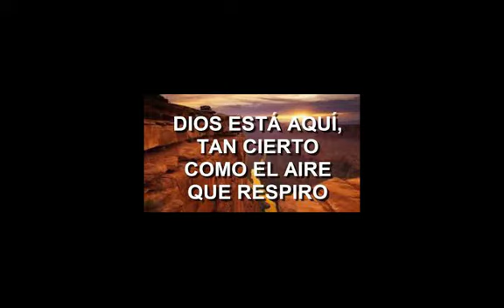Dios está aquí - Ministerio musical "Cristo te ama" Tehuacán Puebla